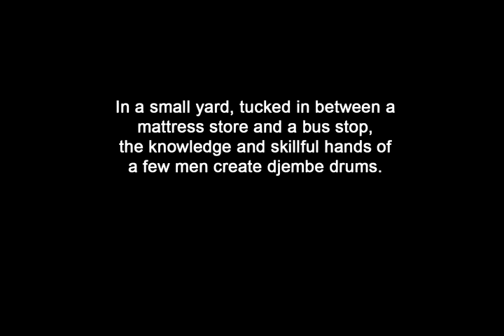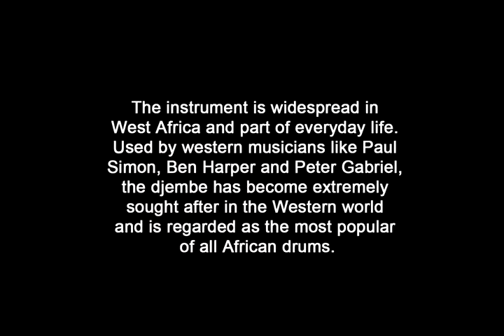Building the perfect drum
From the suburb to the world. In Dakar, Senegal, artists try to build the perfect djembe drum. Photojournalist Jacob Zocherman has documented their work.